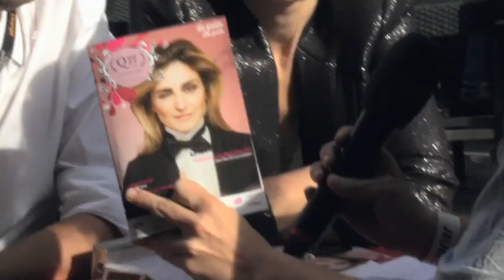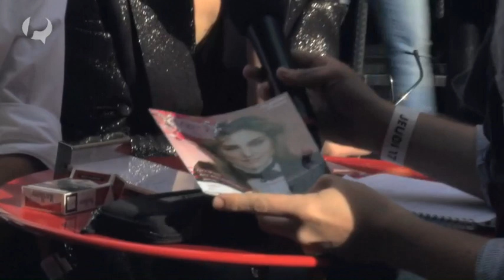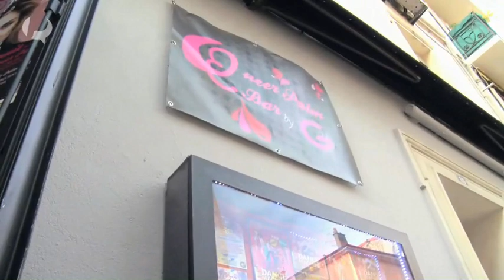Interview Julie Gayet et Franck Finance-Madureira à l'occasion de la Queer Palm 2012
Le Teddy Award du festival de Berlin existe depuis 1987, le Queer Lion de Venise depuis 2007, la Queer Palm, premier prix du film LGBT du Festival de Cannes a été créé en 2010. Il s?agit de réunir un jury de journalistes, d?organisateurs de festivals de cinéma LGBT, d?artistes et de professionnels du cinéma qui récompense un film pour ses qualités artistiques et son traitement des questions gay, lesbienne, bi ou trans ainsi que sur son traitement décalé des questions de genre. La Queer Palm, c?est avant tout la volonté de mettre en avant la diversité qui fait la richesse du cinéma, la visibilité «queer» dans un festival mondialement suivi, c?est aussi rappeler au monde entier la nécessaire égalité des droits pour tous, quelle que soit sa sexualité, son identité sexuelle. Les réalisateurs Olivier Ducastel et Jacques Martineau (Jeanne et le garçon formidable, Crustacés et coquillages, Drôle de Félix, ?) ont accepté d?être les parrains de ce prix. Sont éligibles à ce prix les films présentés dans les sélections majeures du Festival de Cannes : La Sélection Officielle, Un Certain Regard, La Semaine de la Critique, La Quinzaine des Réalisateurs et l?ACID (sélection des cinéastes indépendants). Nous avons rencontré à cette occasion, Julie Gayet et Franck Finance-Madureira respectivement présidente et organisateur de la Queer Palm 2012 !